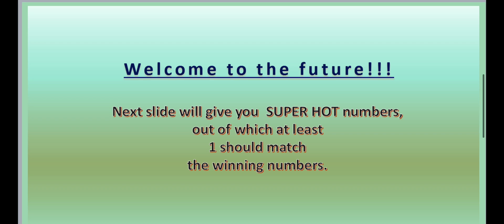11.11.2021 | Irish Daily Millions 9pm Lotto Predictions for today 🍀🤞🏽